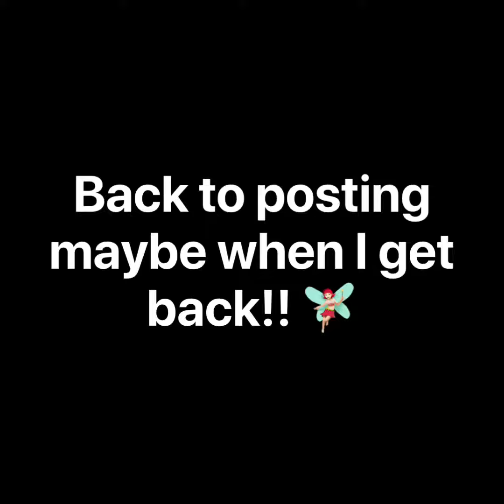Traveling to Florida for Disney World! 🎃